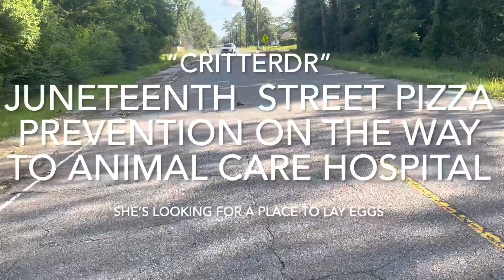JUNETEENTH STREET PIZZA PREVENTION ON THE WAY TO ANIMAL CARE HOSPITAL